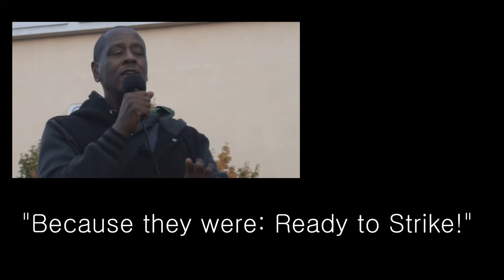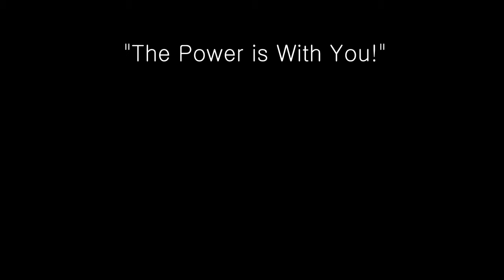Ahjamu Umi 10 17 13 The Power Is Here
Ahjamu Umi - Filmed in Portland Oregon 10.17.13 "We Need You".
This speech was given outside the Convention Center at a rally to save our schools.
The Power is Here!